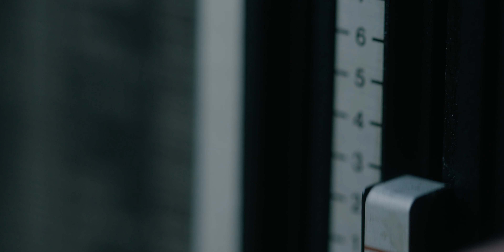Für den Augenblick - (Offizielles Musikvideo)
Vielen Dank an:
Kathrin Könnecke
Chris Lass
Lisa & Dominik Bauer
Lukas Linder
Samuel Tiede
SuperLifePromo
Marta Urbanelis

(P) - Samuel Rösch